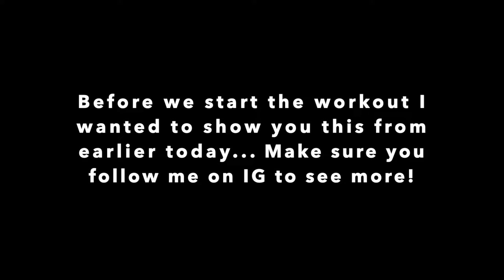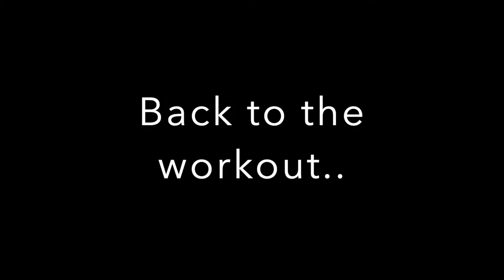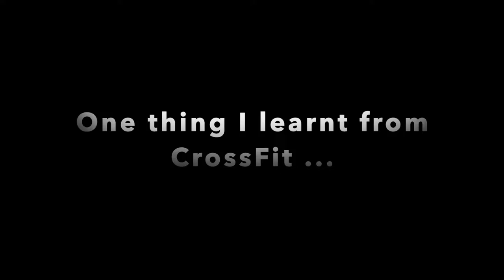What I learned From CrossFit | Life Lesson | Kettlebell Workout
Hope you are doing well guys! Another great workout at home, taking it easy today with longer rests between rounds.